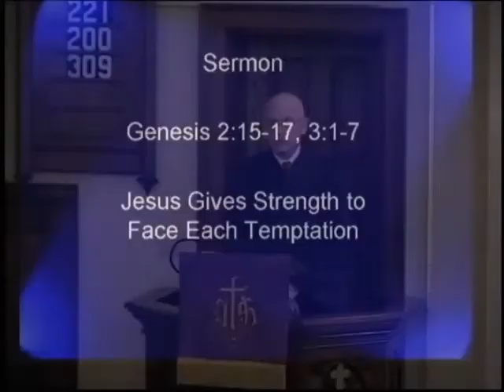March 1, 2020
Genesis 2:7-9,15-17 and 3:1-7
Jesus Gives Strength to Face Each Temptation
Pastor Mark Albrecht